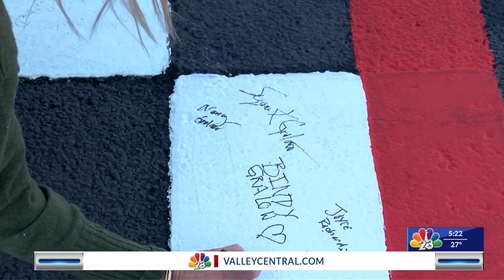NASCAR GRANNY | NBC 23 | LIFESTYLE SHOW HOST & EXECUTIVE PRODUCER DANIELLE BANDA TV